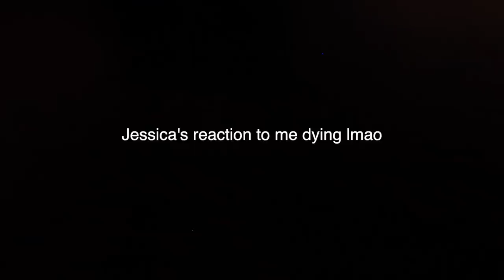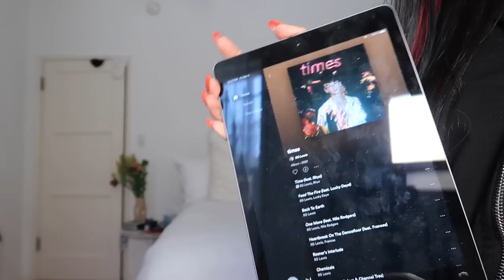new clothes + hangs w me x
hi, we hangin' this week :)

MY NEW SINGLE 'good love' IS OUT NOW!

FIND ME
DEPOP - @thegoto

1626 Wilcox ave
204